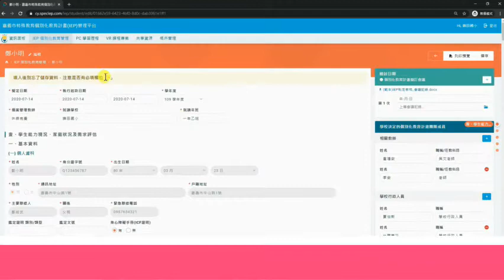嘉義市身心障礙 IEP管理平台_教學影片_修改頁面匯出資料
主要是針對IEP線上檔案匯出加以編輯的部分操作說名。
如有任何問題都可以在官方線上諮詢平台提出來討論喔:")))))
線上諮詢 : 好友ID @953utlav